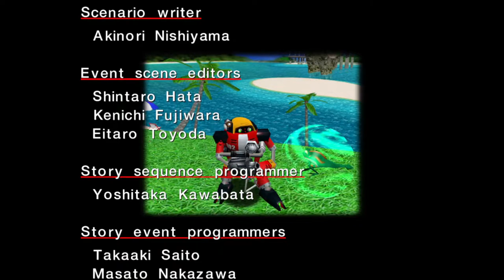THE BEST STRATEGY IS TO STAND THERE! (Sonic Adventure DX Gamma Story)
More Stories Beat ni one video. Part 7 of my Sonic Adventure DX Playthrough.